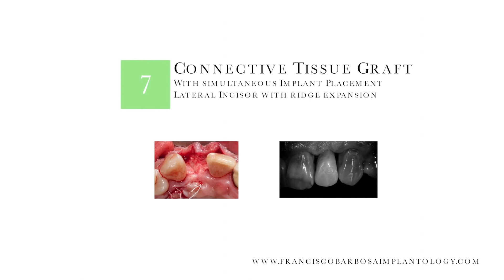Implant placement in a lateral incisor with simultaneous CTG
Implant placement with connective tissue graft in a lateral incisor.